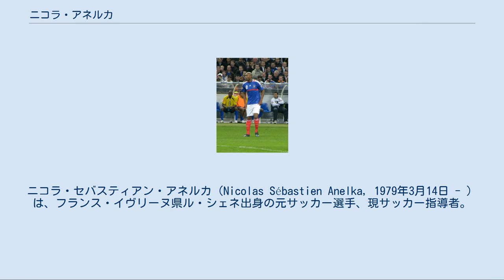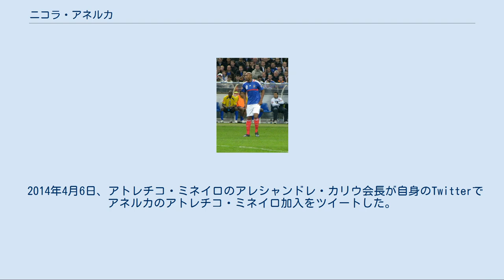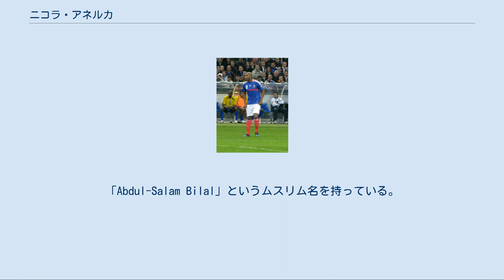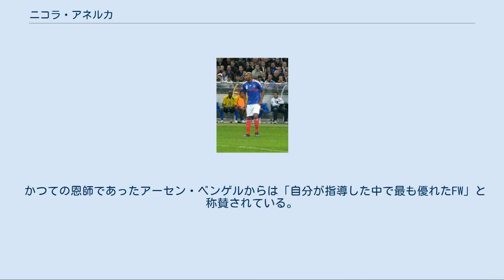ニコラ・アネルカ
ニコラ・セバスティアン・アネルカ（Nicolas Sébastien Anelka, 1979年3月14日 - ）は、フランス・イヴリーヌ県ル・シェネ出身の元サッカー選手、現サッカー指導者。
 1996年にフランスリーグ・アンのパリ・サンジェルマンで選手生活をスタート。
育成段階から指導者の評価は高く、同じFWで2歳年上のティエリ・アンリやダヴィド・トレゼゲよりも将来を期待されていた。
その後、18歳ながら50万ポンドという異例の高額で1997年にFAプレミアリーグ・アーセナルへ移籍し、得点を着実に重ねて評価を上げた。
ペレはこの頃の彼を、「ストライカーに必要なものを全て兼ね備えている」と評した。
1999年にスペインのレアル・マドリードに移籍するも、怪我もあり不振が続き、高い評価を得られなかった。
UEFAチャンピオンズリーグでは予選で2度大敗した天敵バイエルンに準決勝で2得点を奪い、勝利に貢献するという活躍もあったが退団。
それからパリ・サンジェルマン、リヴァプール、マンチェスター・シティと移籍を繰り返し、フランス代表からは遠ざかっていた。
常々フランス代表のメンバーに名を列ねているが、過去3度のW杯の代表選考では最後の方で毎回落選している。
唯一EURO2000の時だけメンバーに選ばれ、優勝を経験。
 ジャック・サンティニが指揮を執るフランス代表では、招集初期の親善試合で活躍を見せ「奴は俺たちのロナウドなのさ」とチームメイトからも賞賛されたが、レアル・マドリード移籍を境に低迷、なかなかメンバーに定着せず、怪我をしたシドニー・ゴブの代理招集を拒否してからは完全に代表と決別。
2005年1月に移籍したトルコのフェネルバフチェSKでの活躍により、11月上旬に行われたコスタリカとの親善試合で、およそ3年ぶりに代表復帰を果たした。
しかし2006年ドイツW杯時にフランス代表FWのジブリル・シセが骨折で絶望となった際にもレイモン・ドメネク監督に批判的だと見られた彼は代表に招集されず代役として選ばれたのはシドニー・ゴブだった。
 2006年8月にボルトンに1180万ユーロ(約17億円)で移籍。
2008年1月までに53試合出場21得点の成績を残し、同年1月11日にチェルシーに1500万ポンド（約32億円）で移籍。
しかし本職のCFではなくウィングを任されるなど本来の力は発揮できず、わずか2得点に終わる。
2008-09シーズンはスコラーリ監督の下、CFのレギュラーとしてゴールを量産。
監督がヒディンクに代わってからはディディエ・ドログバに出場機会を譲ることが多くなるが、結局シーズン通算19得点でプレミアリーグ得点王に輝いた。
ドログバとの2トップを自ら望むなど、その性格からは珍しい一面を見せたが、これはリヴァプール時代にマイケル・オーウェンと2トップを組んだ時などチャンスメイクする楽しさを覚えたからだという。
なお、ルイス・フェリペ・スコラーリには「ドログバとの共存は不可能」と言われていたが、その後ドログバとは素晴らしい連携を見せるようになり、プレミアリーグでも屈指の2トップとなった。
後にアネルカは「チェルシーに入団した時からドログバと一緒にプレーしたかった」と語っている。
 フランス代表でのアネルカ（2008年） 2010 FIFAワールドカップのメンバーに選出されたが、グループステージ2戦目のメキシコ戦のハーフタイム中、ドメネク監督に対して暴言を吐いたとしてチームから追放された。
その後、フランスサッカー協会に18試合（親善試合も含む）の出場停止を言い渡された。
大会後に代表引退を表明した。
 2012年1月、中国サッカー・スーパーリーグの上海申花に移籍し、7月にはチェルシー時代の同僚ドログバと再会するも給料の未払いなどから共に移籍を志願した。
 2013年1月、ユヴェントスFCに5ヶ月のレンタルで移籍が決定するも出場機会はほとんどなかった。
 2013年7月、ウェスト・ブロムウィッチ・アルビオンFCに移籍決定。
 2013年12月28日に行われたウェストハム・ユナイテッドFC戦で「ケネル」と言われる反ユダヤ主義のジェスチャーをし、5試...